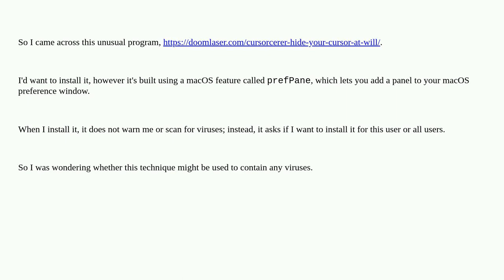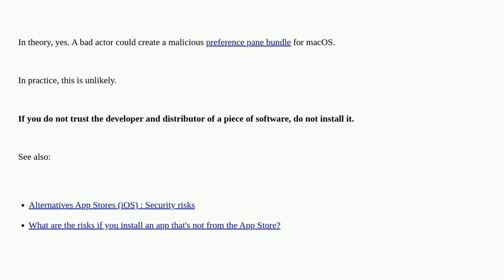Apple: Is macOS prefPane app possible containing virus?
Is macOS prefPane app possible containing virus?

A special thanks goes out to the awesome community

  security swift ios virus macos